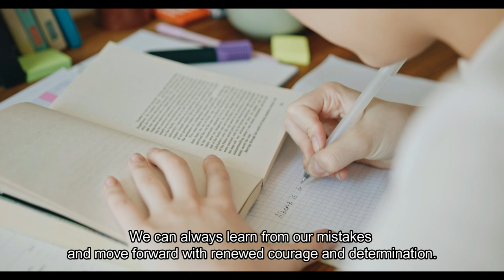Inspirational Quotes For Students: Staying Motivated During Exams|Jamila Aurora Veridiano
Our channel is about quotes atbp. We cover lots of cool stuff such as quotes, tutorials, and general knowledge trivia.